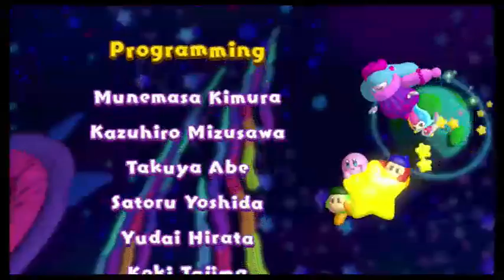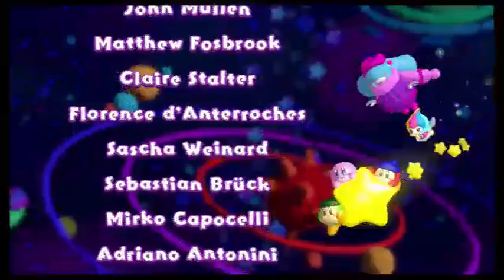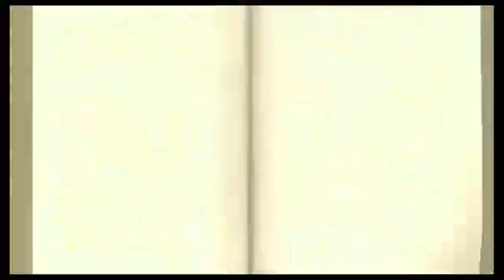Let's Stream Kirby und der Regenbogen-Pinsel Part 20 - Dunkler Künstler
Der Dunkle Künstler und die Credits! Das ging schnell.

Für mehr Streams, folgt mir doch auf Twitch!

Ihr wollt mehr von mir lesen? Dann folgt mir doch einfach auf Twitter

Ihr wollt offen mit mir reden oder diskutieren? Dann eignet sich Facebook für euch!

Ihr wisst ja, kommentieren, liken, teilen, favorisieren! All das hilft mir und dem Channel! ;D